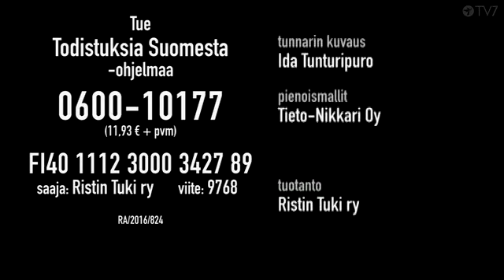Todistuksia Suomesta Kun Jeesus tulee Jakso 019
Uskoon tulemisessa voi olla montakin vaihetta. Sanna-Marialle yksi tärkeä vaihe oli oman synnin tunto: Mitä jos Jeesus tulee takaisin silloin, kun mä oon ulkona ryyppäämässä?
Todistuksia Suomesta
Vuosi vuoden jälkeen Jumala tekee hyviä tekojaan maassamme. Kierrämme ympäri Suomea kuulemassa todistuksia niistä. Jokaisessa jaksossa kuulemme useamman todistuksen Jumalan avusta.